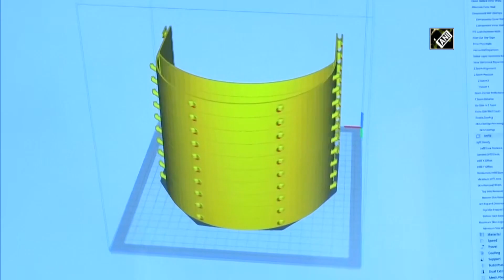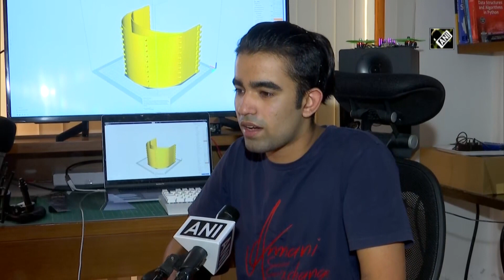Class 11th student creates model for face shields with help of 3D printer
Chandigarh, Oct 18 (ANI): Chandigarh Rayaan Grewal, who studying in 11th class used technology for a noble cause, he created model for face shields and printed with the help of 3D printer. So far he has distributed 200 face shields to corona warriors. Rayaan is learning coding since the 8th grade. “I want to contribute to society by using technology as a medium to help the frontline workers in these unprecedented times of COVID-19. I had previous knowledge in CAD (Computer-aided design),” Grewal told ANI. By the end of December, he is hoping to create over 500 face shields.